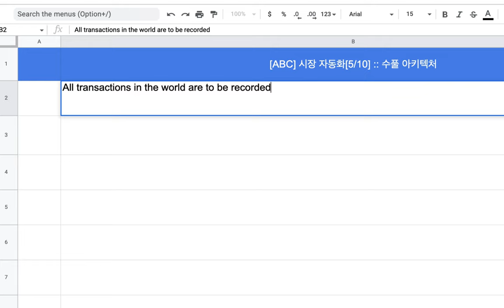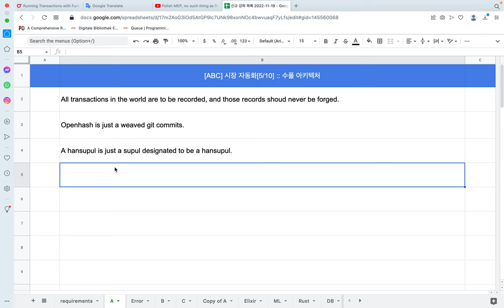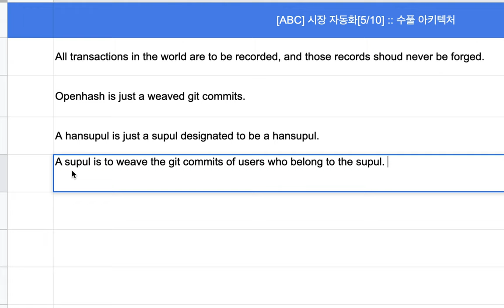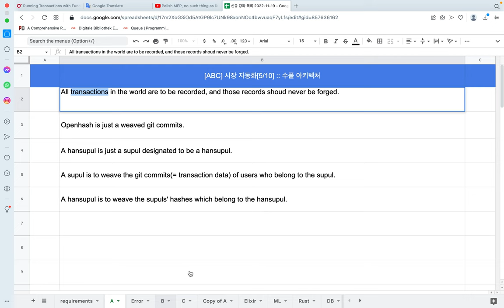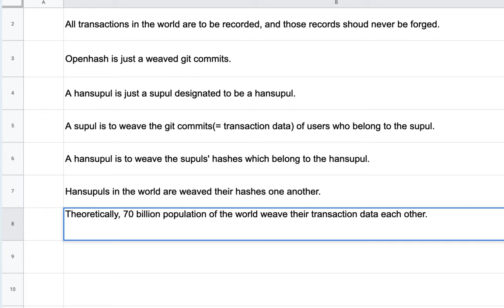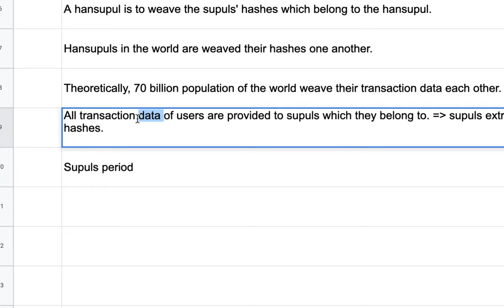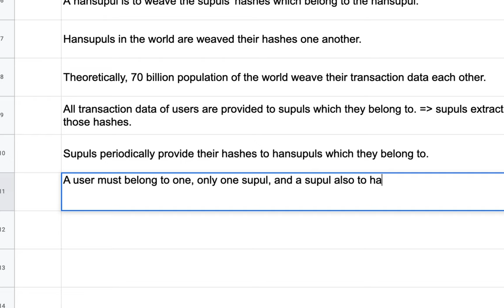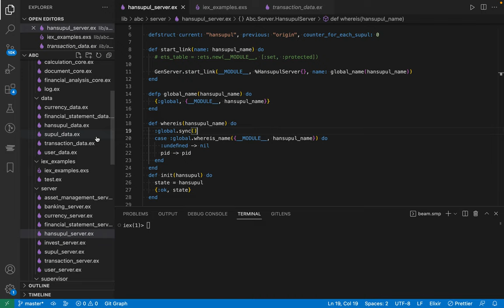[ABC Market] 시장 자동화 [5/10] :: 수풀 아키텍처(1/3)